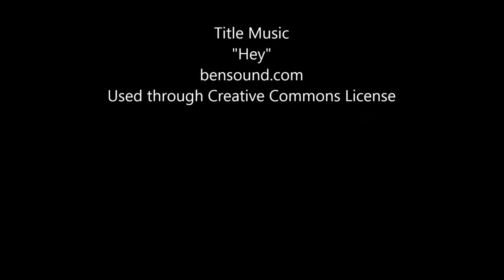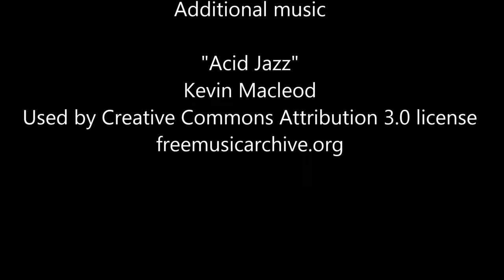Feeling a Little Krabby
In this edition of WTF Theater, Mike branches out into the realm of TV and movie foods to try to discover how to make a Krabby Patty.